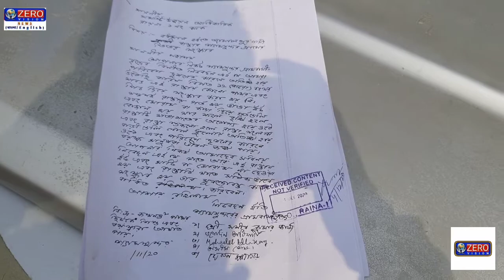DUA RE DUA RE SARKAR SHURU KORLEN MAMTA BANNERJEE|| LATEST REPORT || ZERO VISION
DUA RE DUA RE SARKAR SHURU KORLEN MAMTA BANNERJEE|| LATEST REPORT TO KNOW MORE WATCH WHOLE REPORT